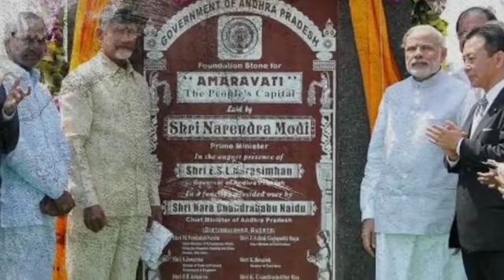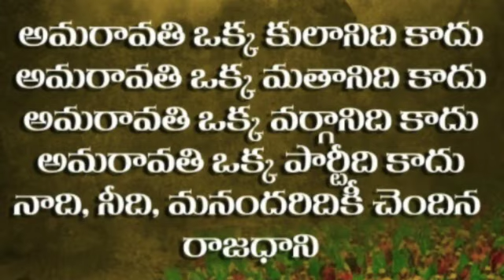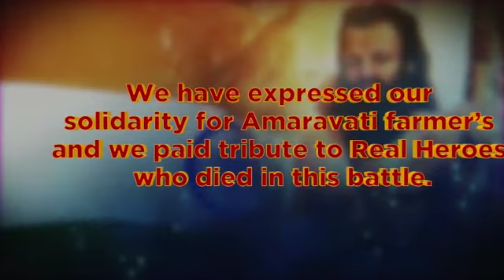అమరావతి వీరుడా....ఆంధ్ర నరసింహుడా | Amaravati New Song | Amaravati 200 Days Protest Song